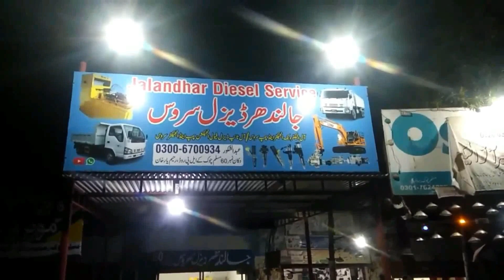Isuzu Isuzu Isuzu Isuzu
Jalandhar Diesel Service جالندھر ڈیزل سروس

All Type Electronic injector & Pump Repairing Warranty 1 Month .

جالندھر ڈیزل سروس. آل ٹائپ الیکٹرونک انجیکٹر اور پمپ مرمت گارانٹی 1ماہ.

Work Experience UAE /Qatar / Other Countries. Service  All Countries work.

Electronic Diesel Fuel Injection Pump & Electronic Injector Repairing & Service, Specialists.  All.
Common Rail Injector Repairing & Service.

New Diesel Fuel Injection Pump and Injector Spare Parts Available.
Electronic Unit Pumps, Electronic Unit Injectors,

Isuzu Electronic Injector Repairing & Service.

Ship's Engine Diesel Pump Injector Repairing & Service.

I worked for All vehicles Like:  Lucas / Delphi . Bosch . Denso . ZEXEL . Cummins . Caterpillar. Stanadyne.        Auman,  Caterpillar C15 Unit Injector,  C7/C9 Injector,  Cummins Unit Injector. L10. M11. N14. ISM . QSM.  Dutz,  Daewoo,  Doosan,  Dongfeng,  Fait,  Ford,  Foton,  FAW,  Hino,  Isuzu,  Iveco,  Hongyan Truck,  Hyundai Truck,  HOWO DUMP TRUCK,  JAC,  John Deere,  Komatsu,  Lucas,  MAN,  Mazda,  Mercdez,  Mitsubshi,  Motorpal,   Nissan,   RIGHT CHOICE,  SANY,  Scania Truck,  Sinotruk, Star Truck,   Toyota,  UD Trucks,  VOLVO,  XCMG,  Alliant Power,

Punjab, Pakistan.